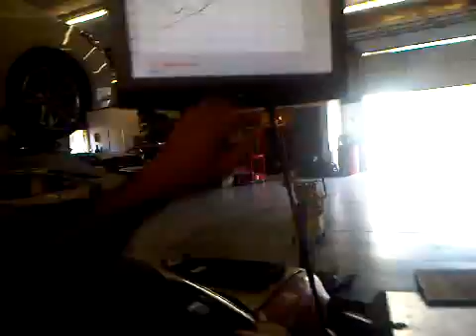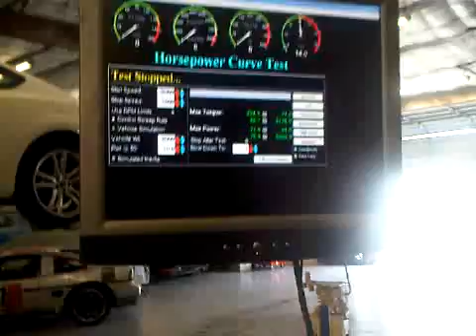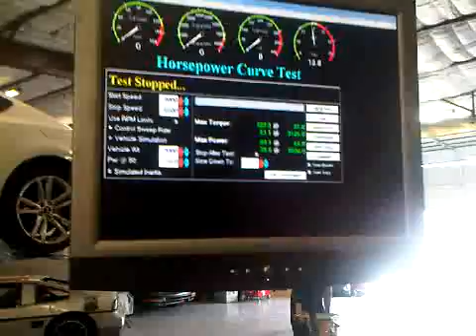Hugo Old Motor Dyno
Hank Butler at Evil Genius Racing, dyno technician, running "Hugo" through its paces.  Top rpm was 5400, I don't want to break anything, we were just curious as to approximate HP/Torque.
1600cc, 28 year old motor built by Ray Vallero (he's in the vid), daily driver 1963 VW bug, never been rebuilt.
Dual 40 Webers, V26 cam, racing pulley, merged exhaust, 35x31mm valves, ported intakes, 8.5:1 compression.
Best was 80.1 HP, 81 torque, at 5400rpm, and was still climbing a little.  His estimate was 100HP at the flywheel, maybe 84HP at the rear.
Not bad for a motor with probably 200K miles on it.  :)